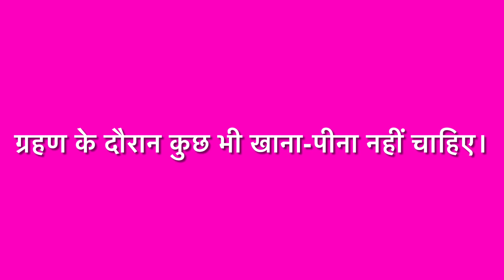Surya Grahan 2022 : आज सूर्य ग्रहण पर कौन-कौन सी सावधानी बरतें